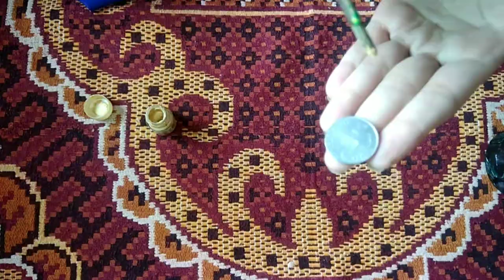सिक्कों से अपना घर सजाएं। Coin Craft I Coin Home Decoration |Coin Art | Best Out Of Waste/Bottle Art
Today I will show you how to decorate your home with unique coin ideas in a very simple and easy way and it also can be made with waste materials at our home.

Bye...